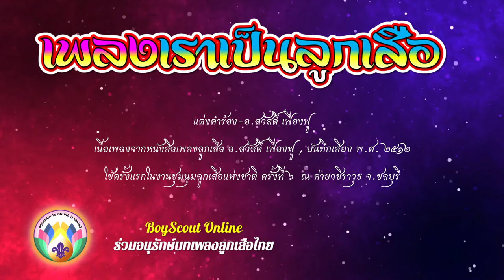เพลงลูกเสือ EP.72 เพลงเราเป็นลูกเสือ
แต่งคำร้อง/ทำนอง  - นายสวัสดิ์ เฟื่อฟู

โปรดสนับสนุนการอนุรักษ์เพลงลูกเสือแบบดั้งเดิมให้คงไว้ยาวนาน